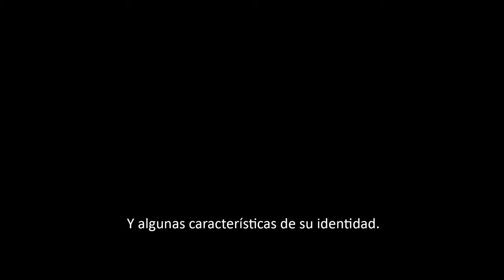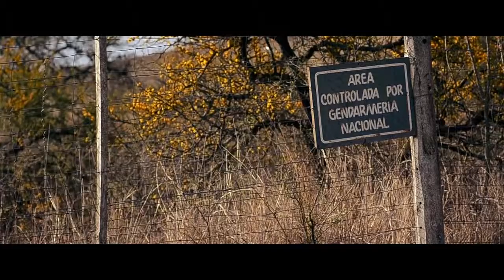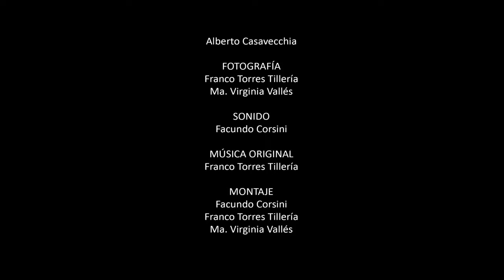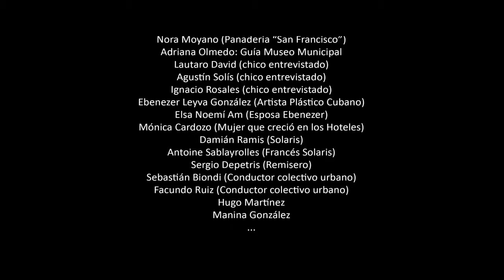Espejos mirando al cielo Action4Climate competition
Un filme no ficcional sobre un lago envuelto en sierras, y sus pueblos inmersos en la impronta de su tranquilidad.

A video by Vir Vallés (Argentina)